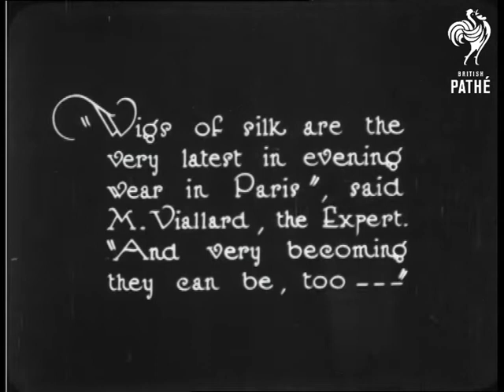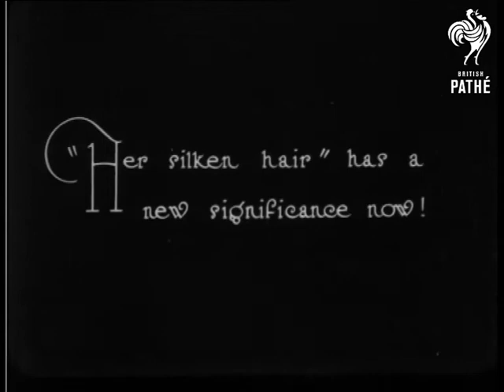M'lady's Wig (1922)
Wigs made from silk are modelled for the camera.

An intertitle reads: "Wigs of silk are the very latest in evening wear in Paris", said M. Viallard, the Expert."

Very strange wig is modelled.  Looks like it is made of shiny white plastic raffia.  Another is modelled, they really are rather bizarre.  Good C/Us of girls modelling them. C/Us of the backs of the wigs to show details including an elaborate hair-slide.

Was an Eve's Film Review item.
 FILM ID:756.01